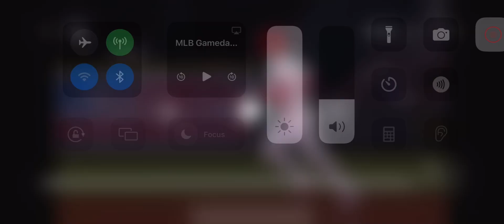Taylor Ward Solo Home Run (21st Home Run Of 2024)